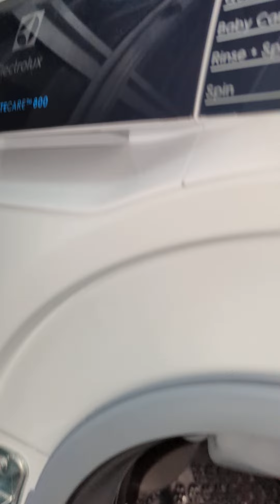How to clean Electrolux Washer Ultimate Care 800-Drain filter